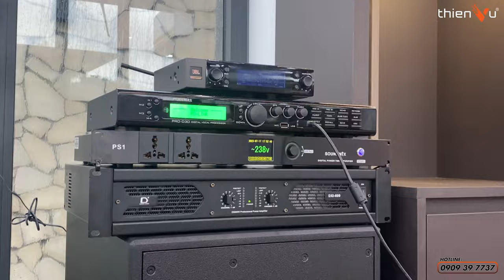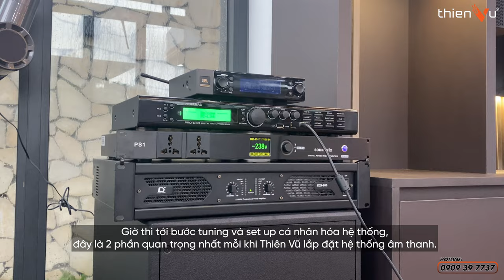Loa Cột Colum Array SE IC-38X “Cực HOT” Bộ Dàn Karaoke Thứ 2 Cho Gia Đình | Lắp Đặt Tại An Giang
SE-Audiotechnik SE IC 38X là dòng loa karaoke sở hữu thiết kế nhỏ gọn nhưng cho cho khả năng khuếch đại âm thanh cực kỳ tốt, xử lý công suất lên tới 400W chinh phục hàng triệu tín đồ âm thanh